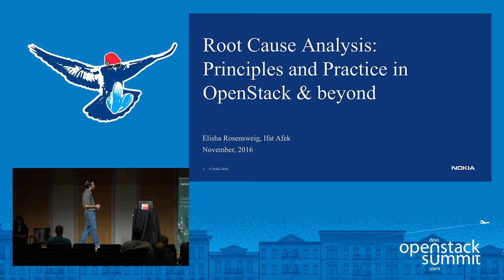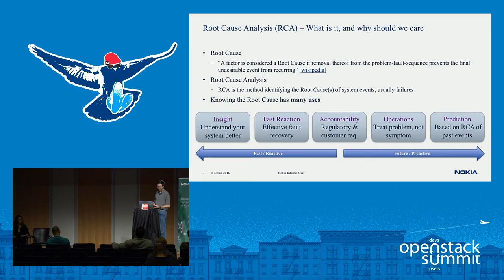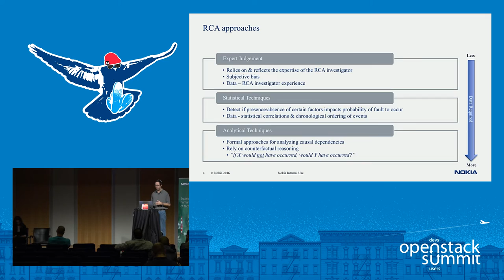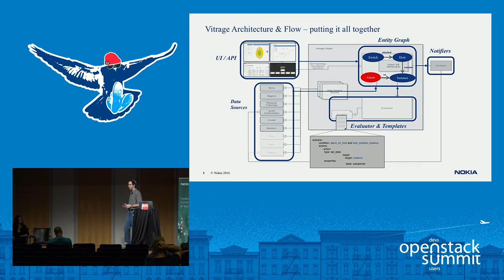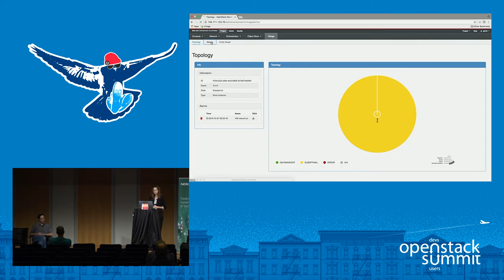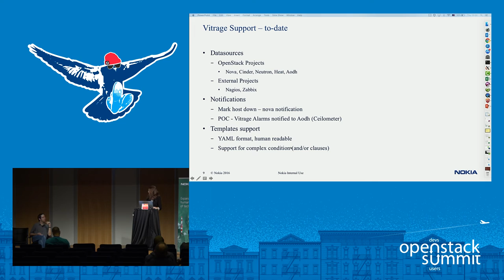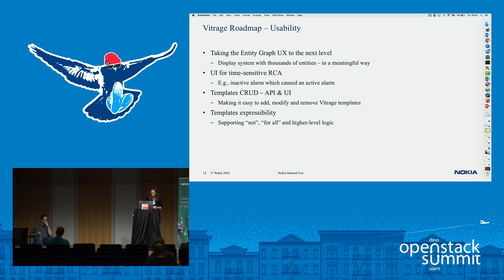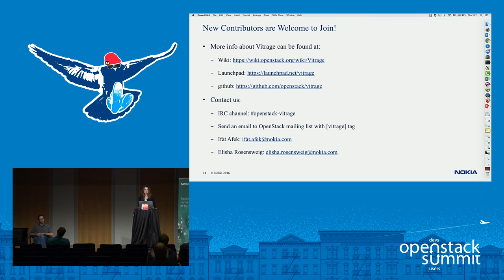Nokia- Root Cause Analysis- Principles and Practice in OpenStack and Beyond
In this session we take a broad look at the field of Root Cause Analysis (RCA) in the Cloud, in OpenStack and beyond. We will delve into the future of RCA, exploring project Vitrage and the challenges ahead, discussing the compelling need for RCA automation in order to facilitate fault management. We will also address issues including when RCA should be undertaken, and what are its goals, various accepted methodologies for achieving efficient, effective fault management and possible roles RCA ha